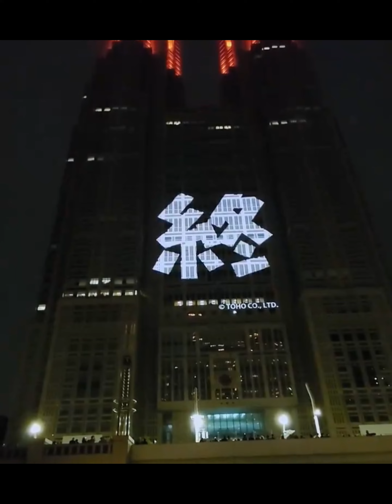ゴジラ都庁のプロジェクションマッピング映像 Godzilla メカゴジラ